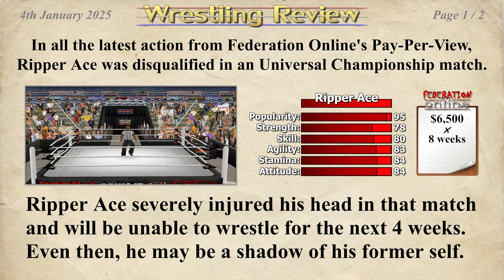Wrestling Empire 4k - THE HAWK Interesting Moments 09/2022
Glitches, combos, funny bits from an epic career

Steam, 4k